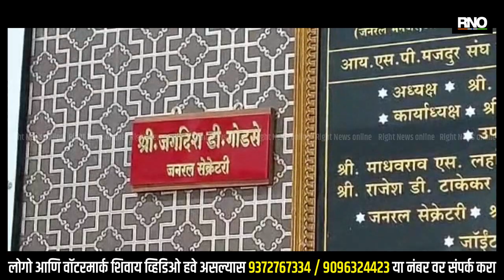NASHIK | इंडिया सिक्युरिटी प्रेस मजदुर संघाचे सेक्रेटरी जगदीश गोडसे यांची पत्रकार परिषद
- मनोरंजन एस राय माहिती अधिकार कार्यकर्ते आहेत त्यांनी ही माहिती मागवली होती.
- पाचशे रुपयांच्या नोटांची माहिती त्यांना तिन्ही नोट प्रेस मधून माहिती दिली होती
- आरबीआयला किती नोटा दिल्या याची माहिती दिली होती
- ८८ हजार कोटी रुपये किंमत त्यांनी सांगितली आहे
- हा संपूर्ण प्रकार गैरसमजातून झाला आहे, आरबीआयच्या वेबसाईट आणि डिस्पॅचची तुलना केलीय
- मी अनेक वर्षापासून नोट प्रेस मध्ये काम करतोय आणि आरबीआय कडे नोटा डिस्पॅच करतोय
- ३१ मार्चला चारही कारखाने संपूर्ण डिस्पॅच करत होते आता १५ मार्चला करतो
- २०१६ ला डिस्पॅच जे झालेय आम्ही ते संपूर्ण रेल्वेने डिस्पॅच केलेय
- १६ पासून झालेली माहिती तपासली तर बरोबर आहे पण पाच सहा वर्षाची माहिती तपासावी
- एका वर्षाची आकडेवारी पाहिली तर डिस्पॅच मध्ये तफावत दिसते
- असा कुठेही प्रकार घडला नाही, या चर्चेला काही अर्थ नाही
- वर्षभरासाठी इंडेन ठरलेले असते, मागणी नुसार इंडेंट ठरलेले असते, वेळोवेळी बदल होतो
- जी बातमी पेपरला दिलीय ती बातमी खरी, पण ती माहिती एका वर्षाची. तेव्हा ३१ मार्चला डिस्पॅच व्हायचे आता १५ मार्चला होते. त्यामुळे ती तफावत दिसते.
- नोट प्रेस आणि आरबीआयची पाच सहा वर्षाची आकडेवारी तपासली तर कुठलीही तफावत नाही
- आरबीआयचे प्रवक्ते बाहेर आहे ते आल्यानंतर त्याची माहिती देतील
- २०१६ ला डिस्पॅच केले तेव्हा रघुराम राजन होते
- आधी ३१ मार्चला डिस्पॅच व्हायचे आता १५ मार्च पर्यंत डिस्प्टॅच करतो
- ती बातमी १५ आणि १६ या वर्षाची आहे. आता जो बदल केलाय त्यानुसार आरबीआयला सुद्धा वेळ मिळतो

BYTE : जगदीश गोडसे, सेक्रेटरी, इंडिया सिक्युरिटी प्रेस मजदुर संघ, नाशिकरोड